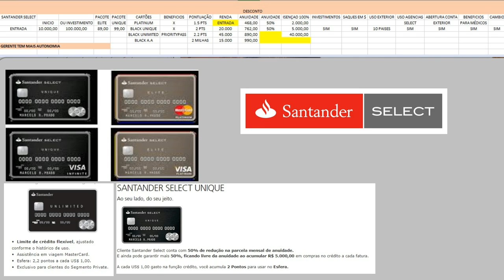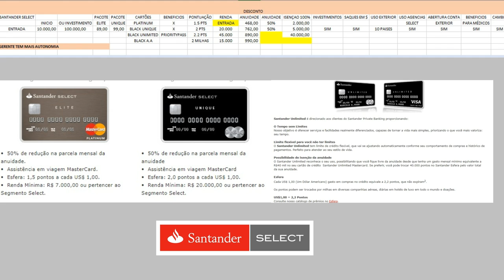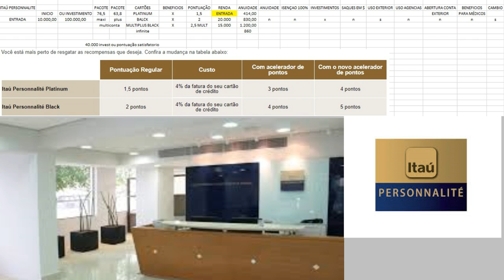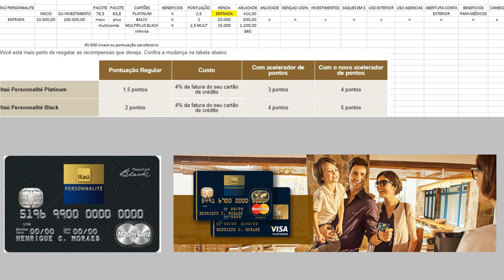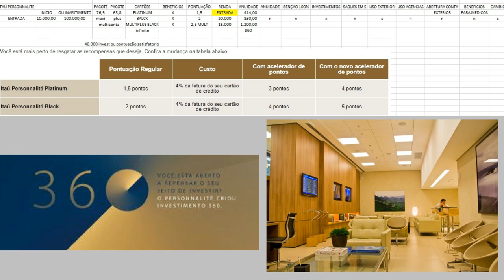💳Santander Select X Itaú Personnalite: QUAL É O MELHOR? TEM PESQUISA NO VIDEO - Leandro Vieira